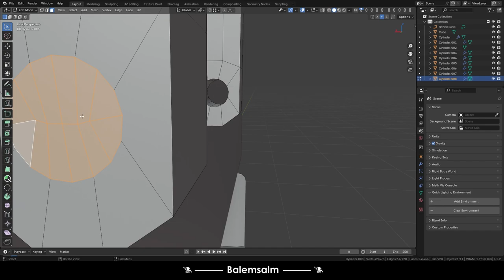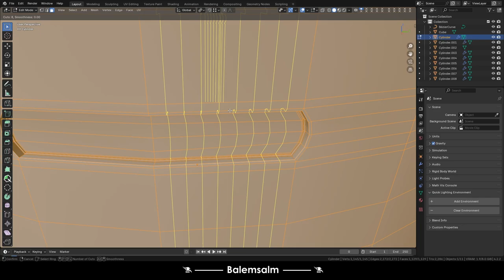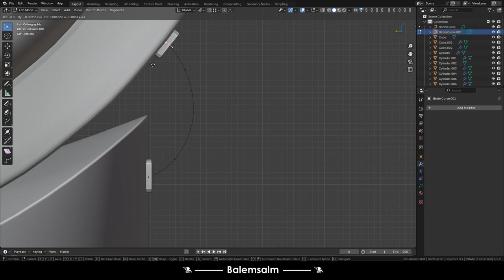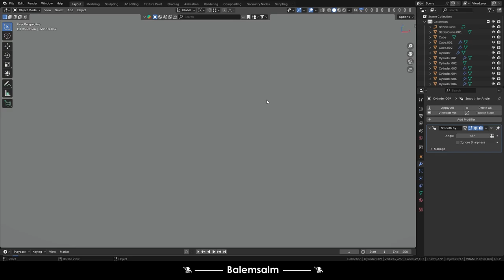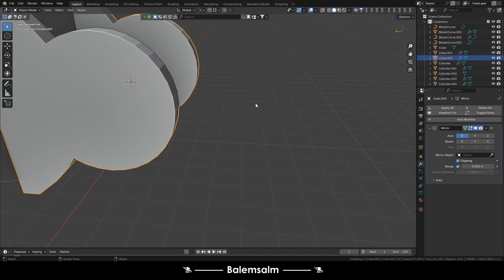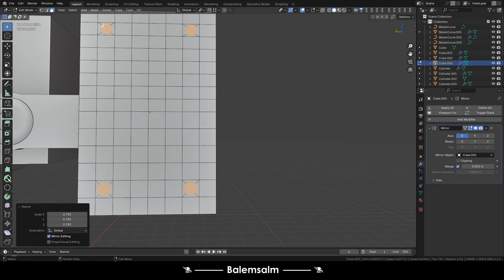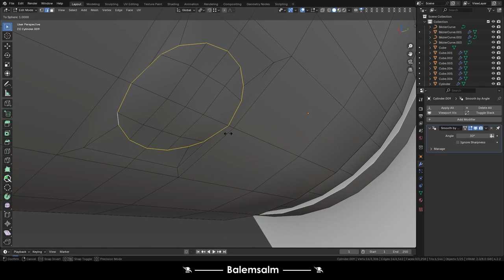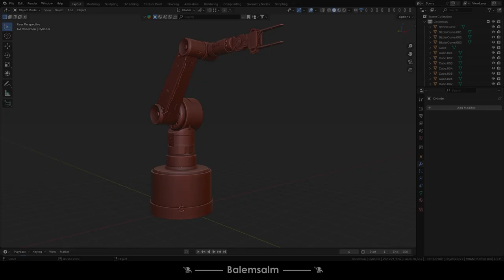ROBOTIC ARM PART 2 BLENDER 3D BALEMSALM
EN- Hello, in this video, I made a “Robotic Arm” design in the blender program.
TR- Merhaba bu videoda blender programında, "Robot Kol" tasarımı yaptım.
PARTS:
00:00 Intro
00:02 Process
26:01 Outro